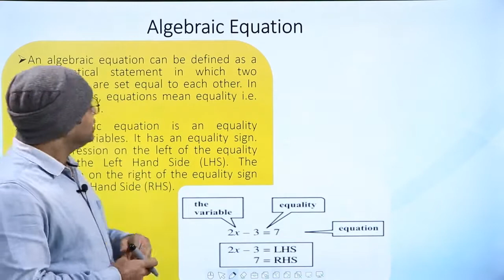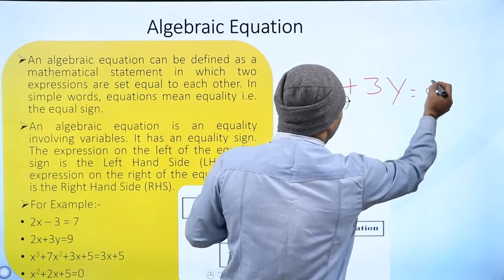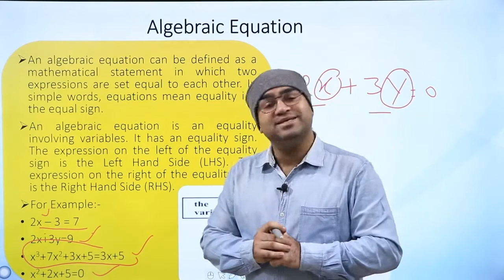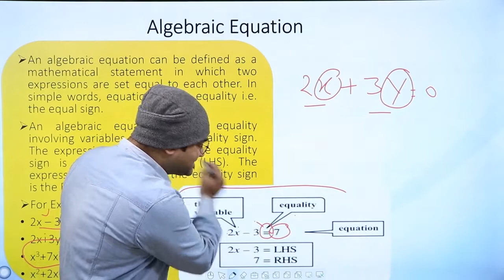What is Algebraic Equation ? By Gaurav Sir